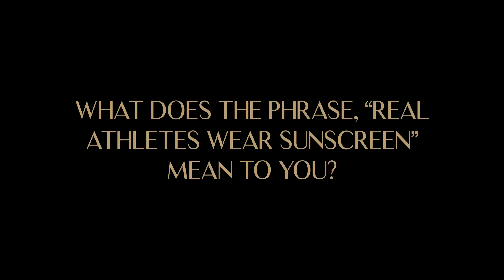Real Athletes Wear Sunscreen Campaign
Our girls, Troy Mullins, Jasmine Jones, and Temi Ojora exude black excellence on and off the field.

Videographer: @jay_ford
Photographer: @christopherballadarez
Cinematographer: @cinemagravy
Photographer Assistant: @blingxkong
Gaffer: @griffin.nex